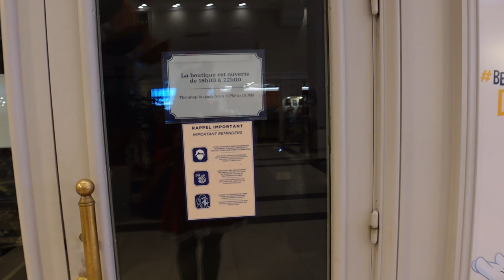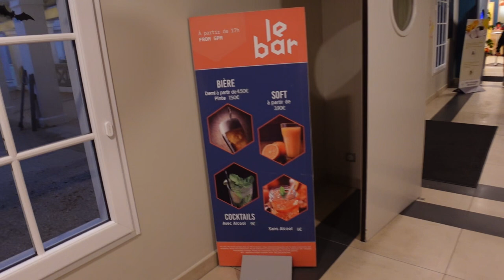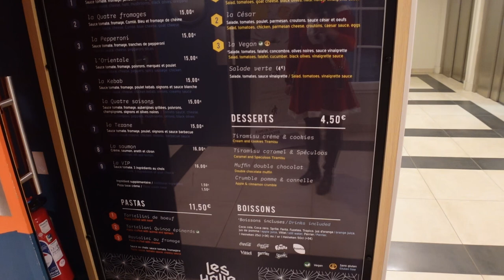B&B HOTEL à Disneyland Paris - Hotel in der Nähe vom Disneyland Paris! 5 Minuten entfernt!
in diesem Video zeige ich euch das B&B Hotel in der Nähe des Disneyland Paris.